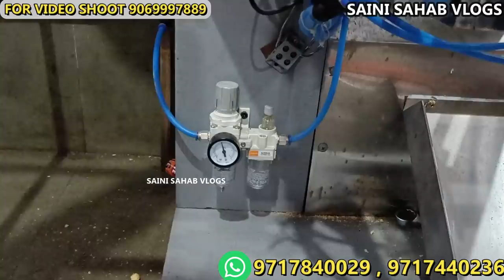हर रोज 10 से 15हजार कमाए low investment business small business idea kurkure puffcorn making machine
Sabir khan

 VIDEO DECLAIMER
h\u0026m,H\u0026M plus,

Description
पाउच पैकिंग मशीन / POUCH PACKING MACHINE / CHIPS, KURKURE, NAMKEEN MAKING MACHINE /NEW BUSINESS IDEA

1- Kurkure Making Machine
2- Puff Making Machine
3- Namkeen Macking Machine
4- All Types Pouch Packaging Machines
5- Roaster Machine
6- Frayer Machine
7- Material Mixture Machine
8- Masala Packing Machine

PACKING MACHINE
packing machine
business ideas
packaging machine
PACKING MACHINE
packing machine